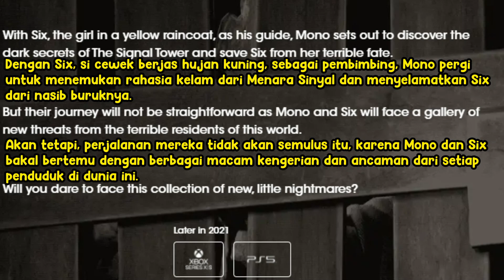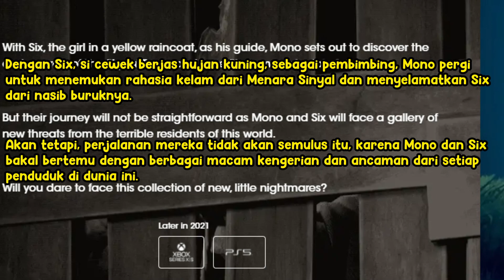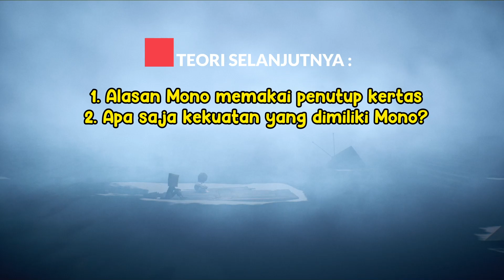Alasan Mono dan Six Kembali ke Pale City | Teori Little Nightmares Indonesia #20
Di Video ini akan membahas alasan Mono kenapa kembali ke Pale City, padahal Pale City adalah tempat yang berbahaya

Terima kasih ya buat yang sudah nonton Video ini,